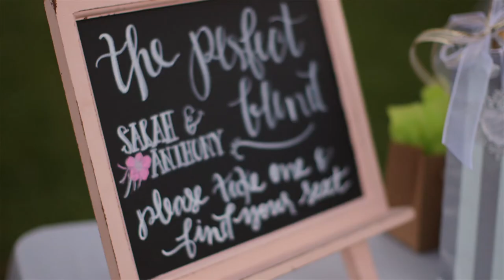Sarah + Anthony - San Diego Wedding Films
Sarah and Anthony had a gorgeous wedding celebration at the beautiful Mt. Woodson Castle. I really loved their ceremony decor and they just had so much fun with all of their friends! We couldn't have asked for better weather and lighting and the dance floor was off the hook! Congratulations you guys!

Vendors:
Venue - Mt. Woodson Castle
Catering - Personal Touch Dining
Planner - Coastyle Events
Film - SidebySide Cinema
Photography - Heidi-O Photo
Florist - Sugar Rose Flowers
Cake - VGs Bakery
DJ - Ansom Productions